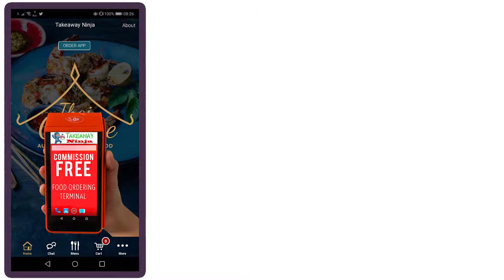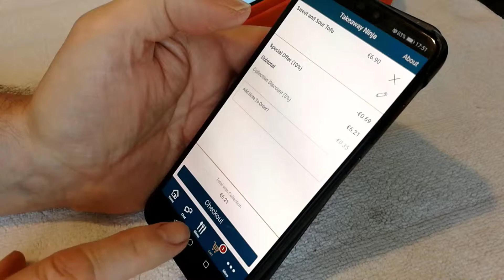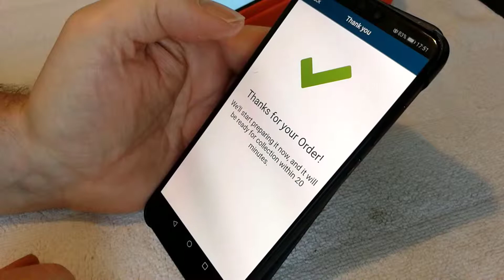Commission FREE - TAKEAWAY APP - from MyLocalApp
We provide YOUR customers with reasons to "WANT TO SWITCH" to your "My Local App"
The savings you will make, explained in detail in this video will save you €1000's per year.
These savings can be used  to make your customers WANT to use your new app.

You pay JUST €49 per month + Set Up + 3G/4G Android Frinter.
"REGARDLESS OF YOUR TURNOVER"

There are many alternative food ordering apps, many claim NOT to charge commission.
Some offer a sliding scale of payments based on turnover... Isn't that just another form of commission?
Other apps don't have the features that YOUR customers will love.
"That will permenantly move customers from the established apps to YOUR own app!"

There is a simple reason your customers are reluctant to switch.
"THEY DON'T HAVE A REASON TO!"
An app from MyLocalApp Ninja gives your customers MANY reasons to use your new app.
Optional features include virtual loyalty cards built into your app.
In App Vouchers and Special Offers on quiet times can also be built into your app.

The savings made by switching to a MyLocalApp will give you 5%/7%12%/14%/17%/24% even 30% MORE profit.
Some of which you can use to give back to your customers.

We even have an Quick Order Tab, to bypass the normal food ordering function.
We all eat takeaways, over 80% of orders are the SAME, EVERY TIME!
EVEN CUSTOMERS WHO DON'T USE FOOD APPS WILL USE QUICK ORDER.
No more frustrated customers using your competitors because your phone is always engaged
NO MORE MISSED ORDERS - YOU WILL NEED LESS RECEPTIONISTS & MORE KITCHEN STAFF!

OTHER OPTIONAL FEATURES ADDED TO YOUR APP INCLUDE:

PUSH NOTIFICATION
If you are in a very competitive area, we can even set up push notifications so when your customers go anywhere near your competitors an offer pops into their phone.

SMS SHARE

LINKS/FEEDS TO FACEBOOK Add your Facebook page to your App.This also allows social sharing from within your App.

TWITTER Add your Twitter feed to your App.

INSTAGRAM-share your Instragram photo stream from a single tab within your app for a distraction free way to promote your brand.

PINTREST - beautifully display your Pinterest feed inside your app to increase engagement and grow your audience.

FLICKER - Make your Flickr photo album simple to find by displaying your images within your app.

GALLERY - Add Image galleries to your App using Apple's coverflow style navigation. Create as many galleries as you need, each Gallery will have its own tab, name and icon within your App.

VIDEO DIRECTORY -If you have great video content, the Video Directory allows you to upload and categorise your videos so App users can search for them easily.

PDF FILES -Upload and display content from within your app, like menus.

EXTERNAL LINKS -without the user leaving your app. You could use this to link customers directly to your own food ordering website.

MESSAGE CENTRE - Communicate with your App customers, sending private instant messages, with attached vouchers or offers whenever YOUR customers go within metres of YOUR competitors.

TABLE BOOKING TAB - If you already other table booking services we can integrate with most services including OPEN TABLE.

MORE ABOUT INCENTIVES FOR CUSTOMERS TO REMAIN LOYAL TO YOUR APP
LOYALTY POINTS  Incentivise your customers by offering rewards and discounts for repeat business. Create unlimited time sensitive offers that can be redeemed by a member of staff. The App will allow your customers to earn points through Check-Ins & QR scans and redeem points for discounts or rewards from your business.

LOYALTY CARD Create stamp cards which can be stamped by a member of staff. Offer exclusive deals to customers once they have filled a loyalty card to incentivise repeat business.The App will allow your customers to collect stamps and redeem stamp cards for discounts or rewards from your business.

COUPONS Create coupons which members of staff can redeem to offer your customers exclusive discounts and rewards from your business.